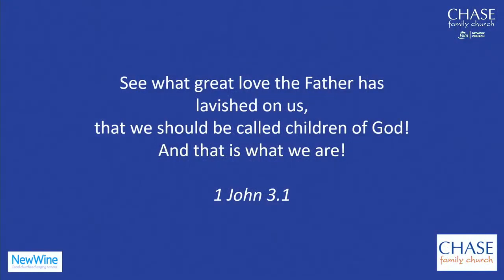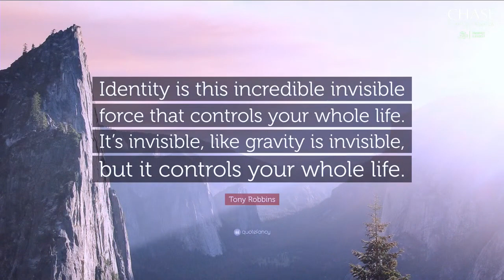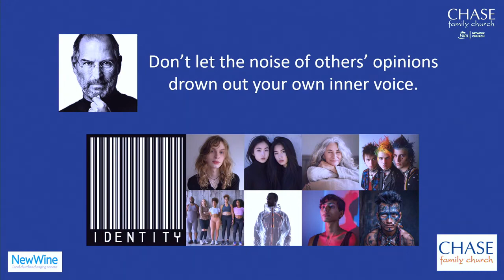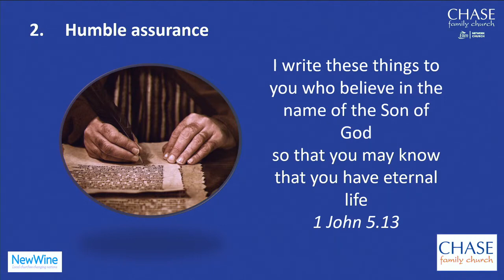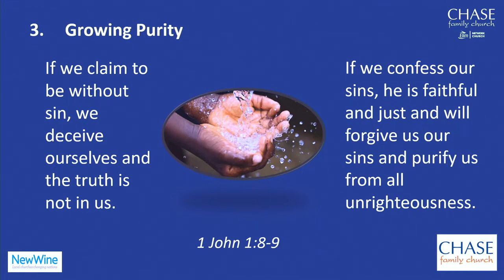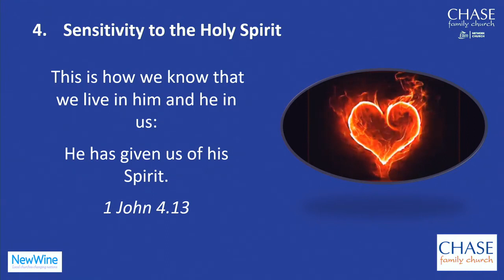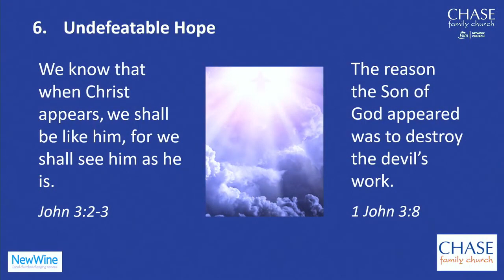Children of God John Coles 140424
Visiting speaker John Coles speaks at our Sunday service.